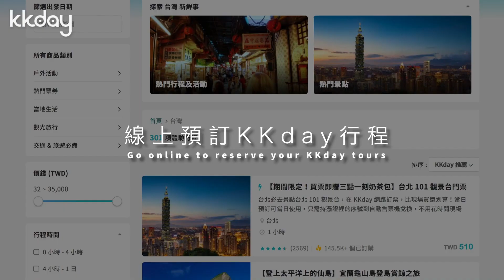KKday｜亞洲最大旅遊體驗平台